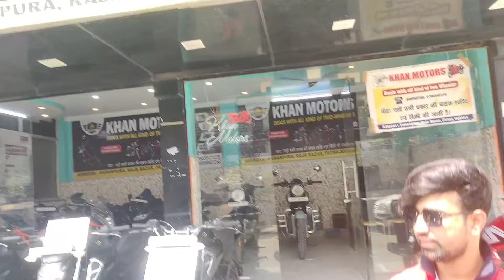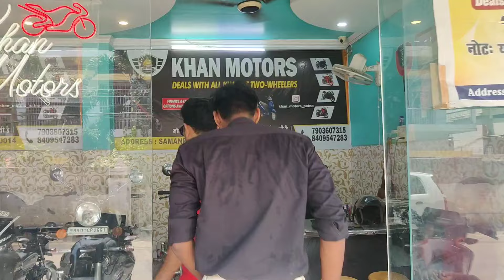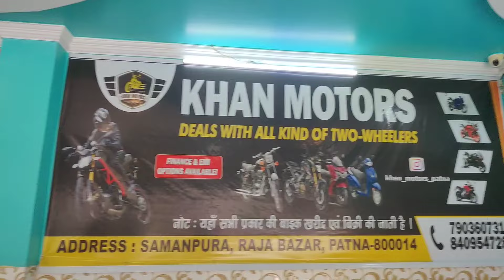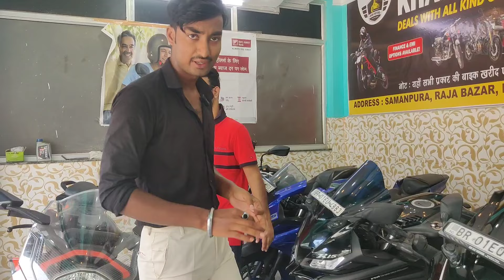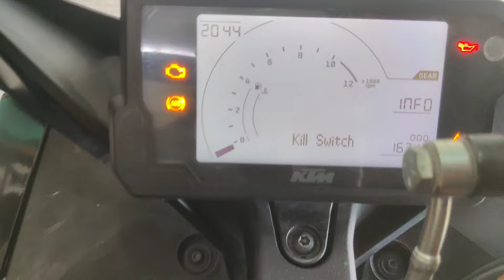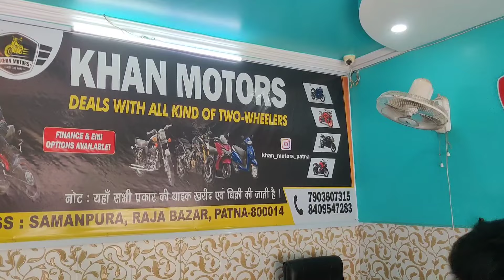second hand bike Patna Bihar second hand splendor second hand bullet second hand patna bihar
मात्र 15000/-  Used bike in patna second hand bike patna Bihar second hand scootey in patna

Shop address:- Khan Motors
pillar 42, Samanpura Raja Bazar, Patna, pin 800014